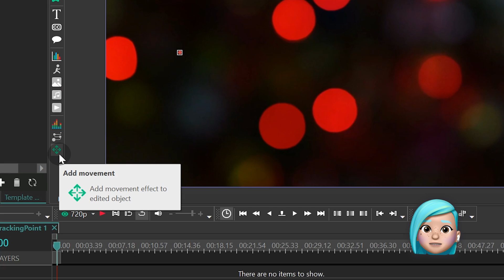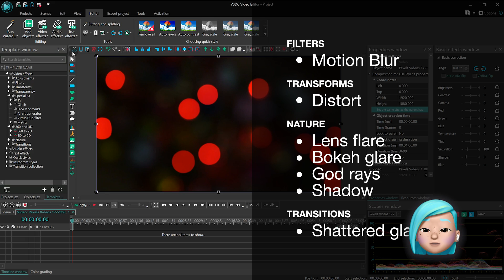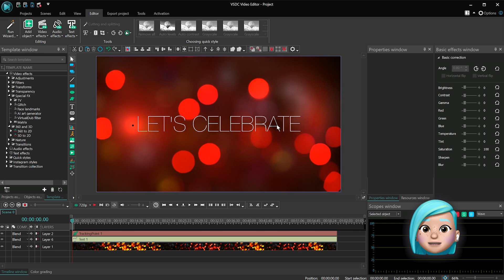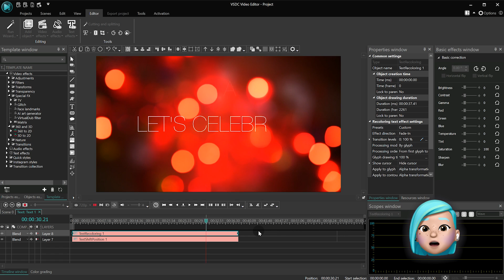How to animate effects using Tracking Point in VSDC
VSDC 7.2 brings a new tool, named Tracking point.

You can use it to form a custom movement path and bind different coordinate-based effects with it. For instance, you can animate effects like Lens flare, God rays, Shattered glass, Fish eye, and even create an animated title intro!

In this tutorial, we'll show you how Tracking point works, and what effect animation looks like.

If you haven't downloaded the latest version of VSDC Video Editor, it's about time

Time stamps:

00:00 Intro
00:25 Add tracking point
00:50 Add movement
01:18 Add effect (Lens flare)
02:12 Bind effect with text (Creating animated title intro)
03:53 Outro